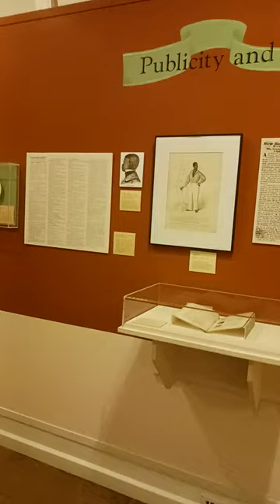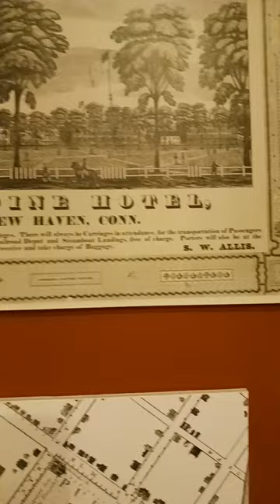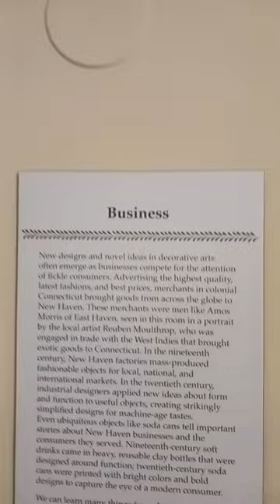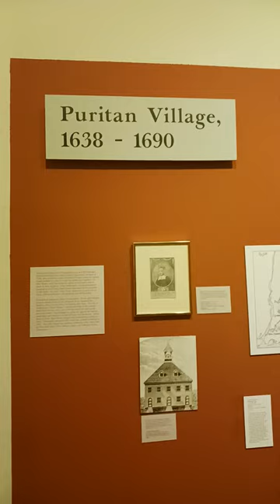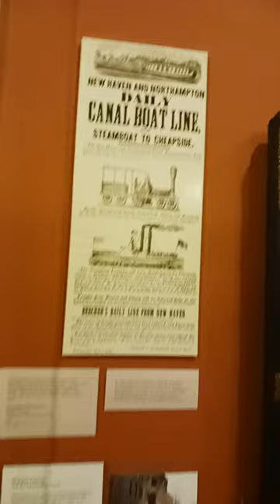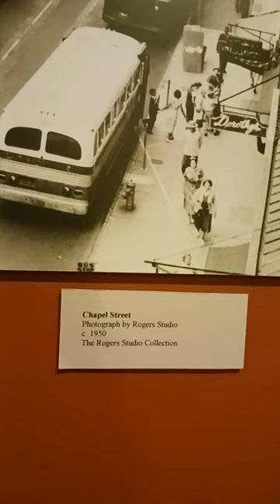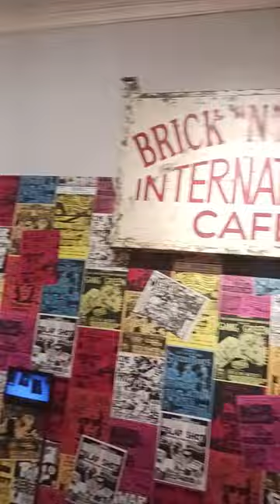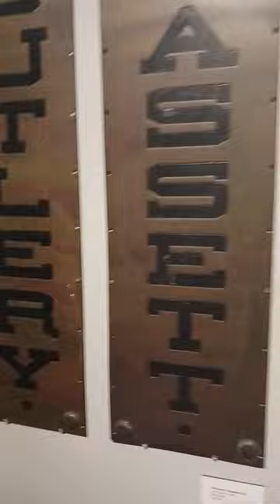My Birthday at the Museum. Instead of A Club.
Celebrating My Birthday At The Museum. We Are What We Think 🤔.
I would NEVER have thought that i would spend my BORN DAY HERE... GOD IS GOOD...
I LOVE MY NEW LIFE... I HAVE FOUND A PEACE THAT I DID'T KNOW EXSITED... THANK YOU.